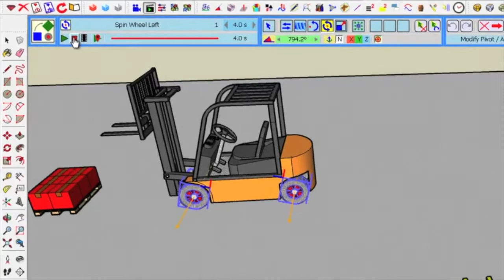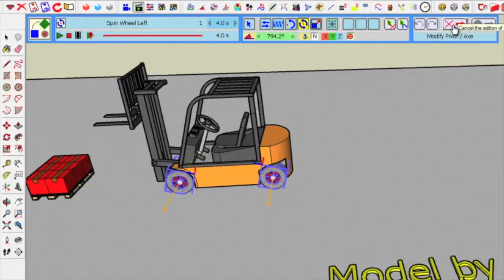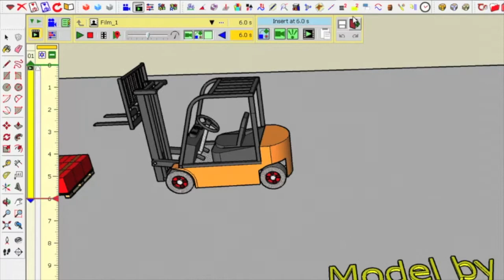VID_0390: Animator Tutorial 2 - Clip 11 - Global v local context (25% normal speed)